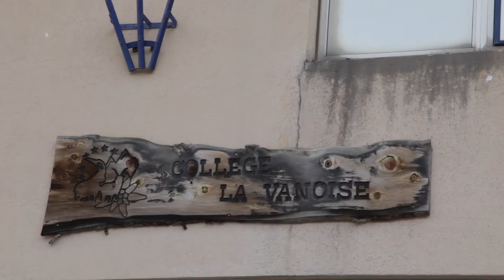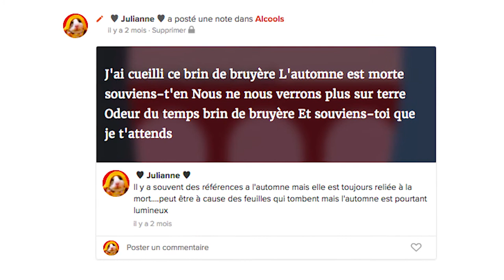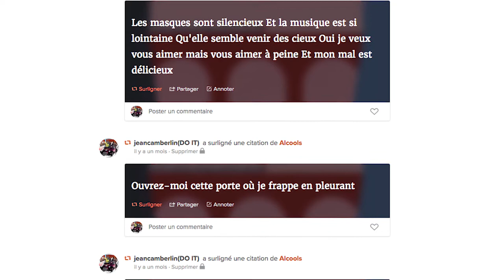Lecture subjective et collaborative de poèmes avec Glose (FR)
Valérie Garcia est professeur de lettres modernes au collège La Vanoise à Modane. Avec sa classe de 3e, elle a utilisé l'application de lecture numérique Glose pour proposer la lecture de quatre recueils de poésies sur le thème "Visions poétiques du monde".
Les élèves devaient lire et étudier, un corpus de poèmes sur le thème du voyage poétique, qui comprenait par exemple "Le Bateau ivre" de Rimbaud, "Zone" d'Apollinaire ou "La Prose du Transsibérien et de la petite Jehanne de France" de Cendrars, avec en contre-point des poésies plus contemplatives de Jaccottet. Hormis ces points d'étape imposés, les élèves étaient libres de dégager leur propre parcours de lecture personnel dans chacun des recueils. On part de la lecture subjective et collaborative des élèves pour construire une lecture littéraire des poèmes.

Voici les avantages de Glose sur cette séquence de travail :
* Glose favorise la continuité entre le travail à la maison et le travail en classe.
* La lecture collaborative est facilitée par le dialogue dans les marges du livre. La démarche d'analyse s'appuie sur les réceptions individuelles des poèmes.
* Les matériaux de lecture recueillis par les élèves au fil de leurs lectures ont débouché sur des écritures individuelles et collaboratives, de réflexion et de création, pour une appropriation plus personnelle des textes.
* La lecture sur Glose offre une vue privilégiée sur la lecture réelle des élèves et facilite un suivi différencié. C'est aussi un retour sur sa propre activité enseignante pour vérifier les acquisitions et prévoir les ajustements didactiques nécessaires.

Vous enseignez ? Vous cherchez un outil pour vous aider à transmettre le goût de la lecture à vos élèves ? Glose est fait pour vous :)
Dans notre librairie en ligne, vous trouverez plus d'un million de livres en français et en anglais : fiction, essais, éducation, sciences humaines, philosophie, etc. Des dizaines de grands classiques gratuits au programme des collèges et lycées sont disponibles. N'hésitez pas à nous contacter, nous pouvons vous accompagner dans la mise en place de l'outil au sein de votre classe ou de votre établissement.